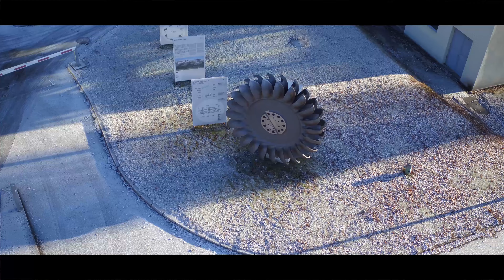Le Rhône du Bouveret à Chippis en 2 min50s